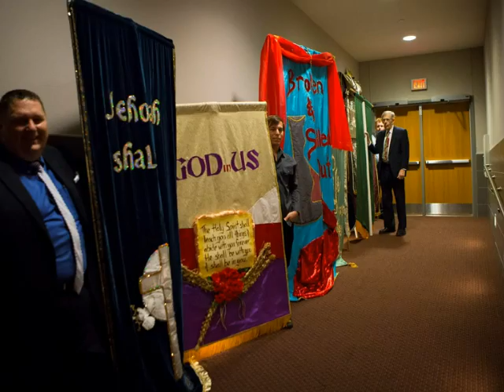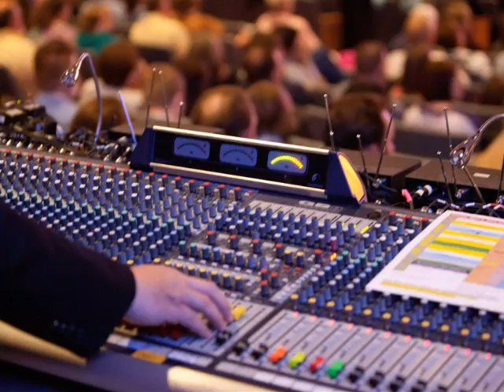2015 Easter at Lewisville High School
Northview Baptist Church and the community Easter Worship Celebration at Lewisville High School.  April 5, 2015.  NorthviewBaptist.com